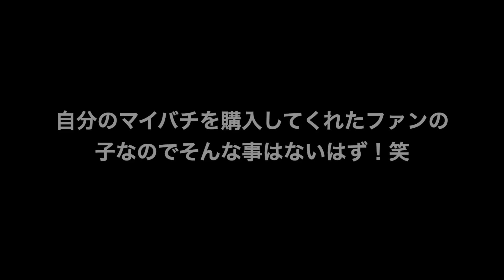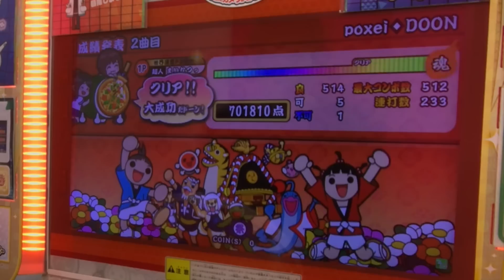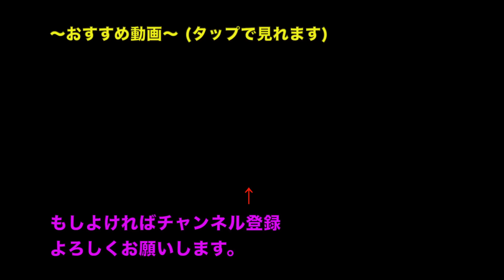太鼓の達人の難易度『ふつう』で難しすぎる曲が出たｗｗｗ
挨拶はリスナーさんが考えてくれました！
ありがとう！！！